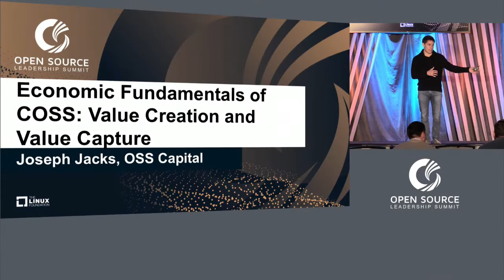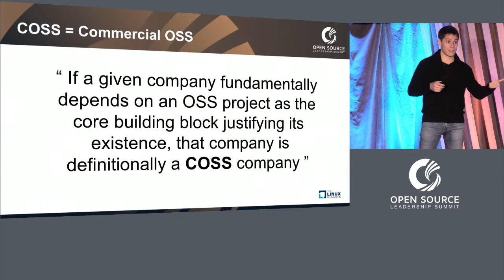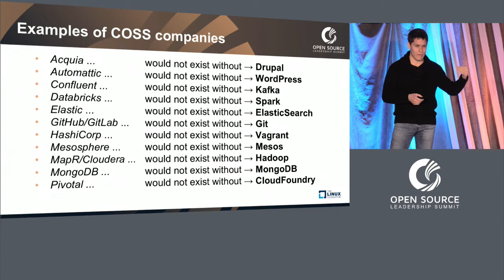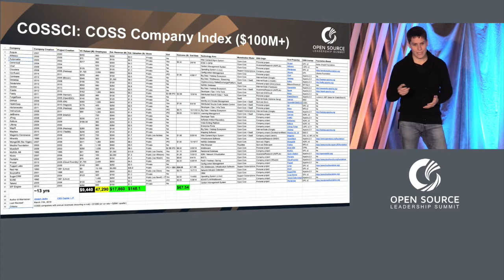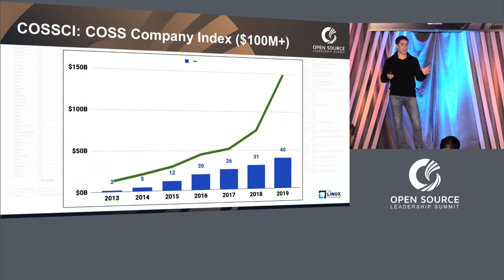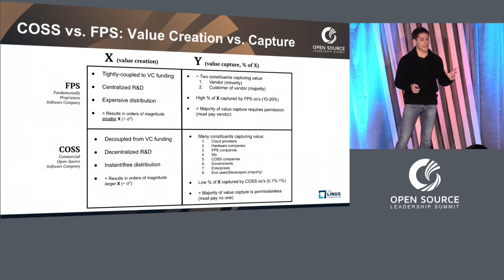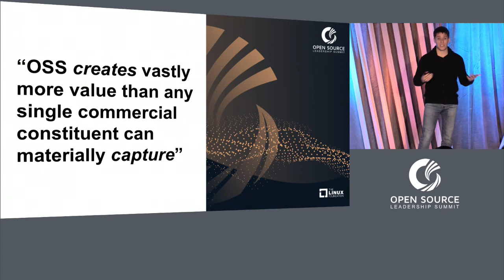Keynote: Economic Value Creation and Capture Fundamentals of COSS - Joseph Jacks, OSS Capital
Keynote: Economic Value Creation and Capture Fundamentals of COSS - Joseph Jacks, Founder & General Partner, OSS Capital

The talk will focus on explaining the following blog post with additional visualizations and storylines

Joseph Jacks
OSS Capital
Founder & General Partner
Joseph Jacks is the Founder and General Partner of OSS Capital. He is based in San Francisco and leads the US investing arm as well as global investment strategies.

Joseph is also the Co-Founder of Aljabr. Previously, Joseph was an EIR at Quantum Corporation in support of the Rook project which was subsequently donated to the CNCF (its first storage project) where he has also been involved (at the board level, in various committees and as an advisor) since inception. Joseph also founded KubeCon (now also run by the Linux Foundation's CNCF) while also building Kismatic, the first enterprise-focused commercial Kubernetes company (acquired by Apprenda). Over the preceding several years, Joseph worked at Mesosphere, Enstratius (acquired by Dell Software), TIBCO Software and Talend.